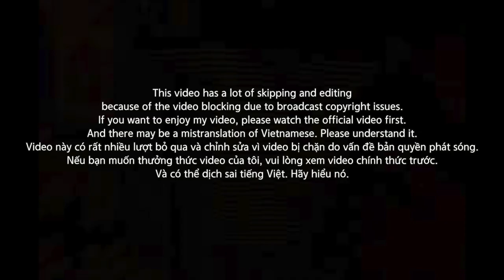[EXCLUSIVE!]🇻🇳🇰🇷🔥Korean Hiphop Junkie react to Hành Or - Có Chí Thì Nên | RAP VIỆT (VNM/ENG SUB)